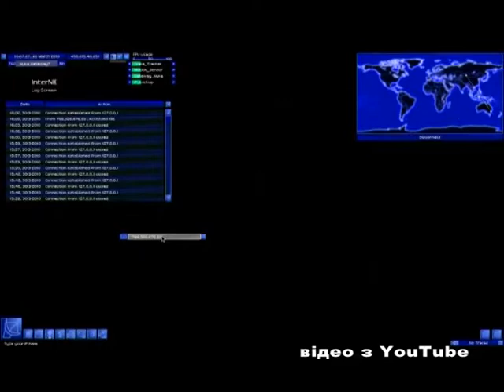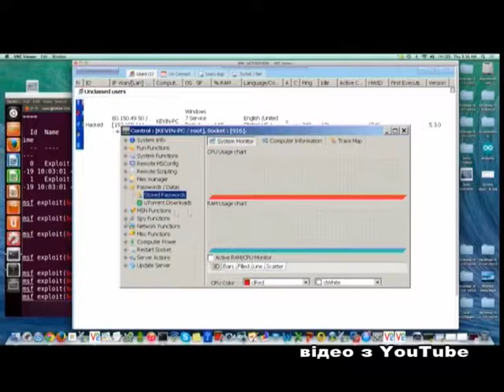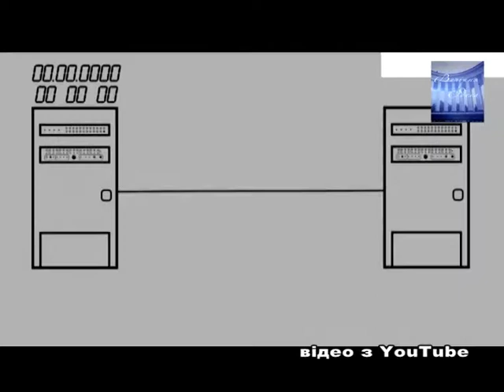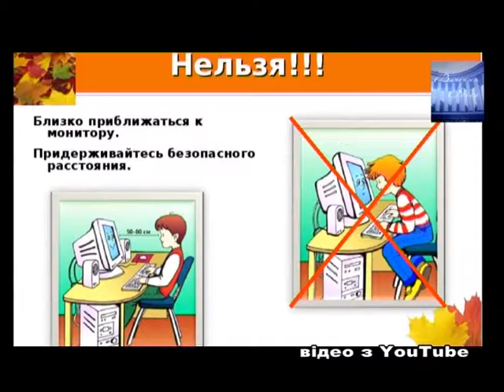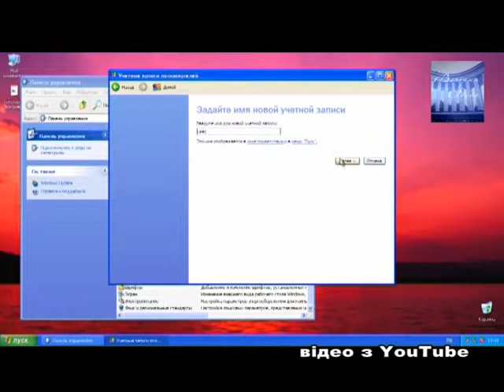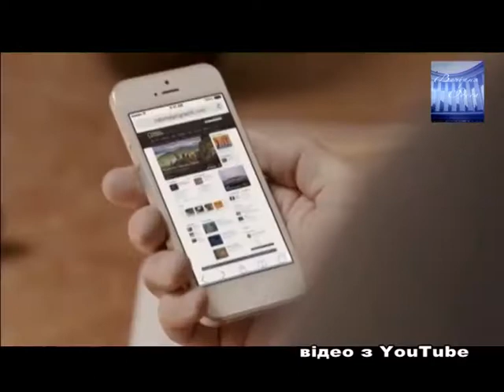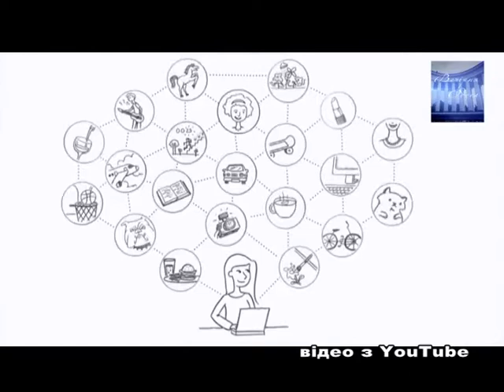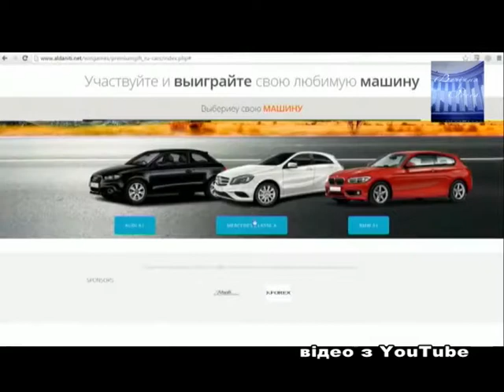"Вечірня Одеса" від 29.09.2017